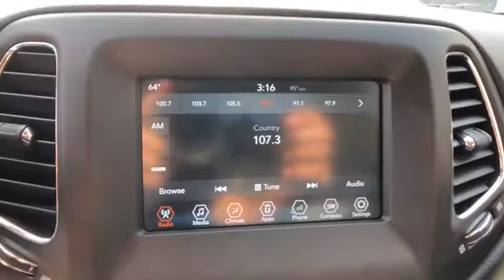2017 Jeep Compass Danbury, Newtown, Ridgefield, Brookfiels, New Fairfield, CT K2381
Used 2017 Jeep Compass available in Danbury, Connecticut at Danbury Automotive. Servicing the Newtown, Ridgefield, Brookfiels, New Fairfield, CT area.
2017 Jeep Compass Latitude 4x4 - Stock#: K2381 - VIN#: 3C4NJDBB6HT650748

Danbury Automotive
100-102 Federal Road

Excellent Condition CARFAX 1-Owner LOW MILES - 31917! FUEL EFFICIENT 30 MPG Hwy/22 MPG City! Heated Seats Back-Up Camera 4x4 Bluetooth iPod/MP3 Input Alloy Wheels POPULAR EQUIPMENT GROUP COLD WEATHER GROUP AND MORE!br /br /KEY FEATURES INCLUDEbr /4x4 Back-Up Camera iPod/MP3 Input Bluetooth Aluminum Wheels. Rear Spoiler MP3 Player Keyless Entry Privacy Glass Child Safety Locks. br /br /OPTION PACKAGESbr /TRANSMISSION: 9-SPEED 9HP48 AUTOMATIC POPULAR EQUIPMENT GROUP Rear View Auto Dim Mirror Air Conditioning ATC w/Dual Zone Control Power 8-Way Driver/Manual 6-Way Passenger Seats 4-Way Power Lumbar Adjust Cluster 7.0 Color Driver Info Display 115V Auxiliary Power Outlet COLD WEATHER GROUP Leather Wrapped Steering Wheel Reversible Carpet/Vinyl Cargo Mat Windshield Wiper De-Icer Heated Front Seats Heated Steering Wheel All-Season Floor Mats POWER LIFTGATE ENGINE: 2.4L I4 MULTIAIR W/ESS. Jeep Latitude with Diamond Black Crystal Pearlcoat exterior and Black interior features a 4 Cylinder Engine with 180 HP at 6400 RPM*. Serviced here Non-Smoker vehicle. br /br /EXPERTS ARE SAYINGbr /It rides well on the road with carlike steering and brake inputs and has enough chassis stiffness and suspension control to handle curves and off-roading. -Edmunds.com. Great Gas Mileage: 30 MPG Hwy. br /br /Vehicle price includes Dealer Finance Rebate of between $500-$750 dollars. This rebate is only available to finance customers. Customers paying cash are not eligible for this discount and vehicle price is subject to change. See dealer for full offer deta Pricing analysis performed on 8/3/2019. Horsepower calculations based on trim engine configuration. Fuel economy calculations based on original manufacturer data for trim engine configuration. Please confirm the accuracy of the included equipment by calling us prior to purchase. br /